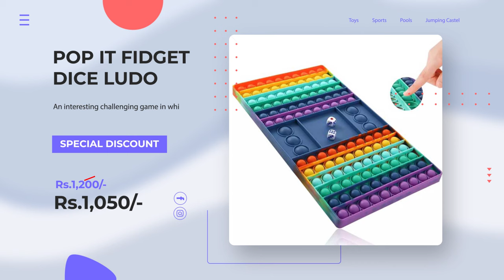Welcome to toylandpk.com, One of the Best Online Stores For Toys & All Range of Bestway Pools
Welcome to toylandpk.com, One of the Best Online Stores For Toys & All Range of Bestway Swimming Pools in Pakistan.

Shop online at toylandpk.com for toys & swimming pools in Pakistan for boys, girls and babies. Huge selection of pools, cars, action figures, board games, planes, stuffed toys and Houses available at toylandpk.com.toylandpk.com is the only store you will need to bring your kids to get them any kind of toy they want at the best prices in the market and that is something we can guarantee.

Visit toylandpk.com because we have it all, you name it and we deliver it at your doorstep.